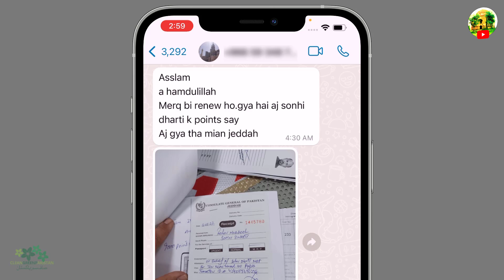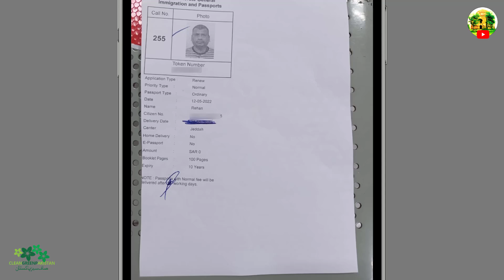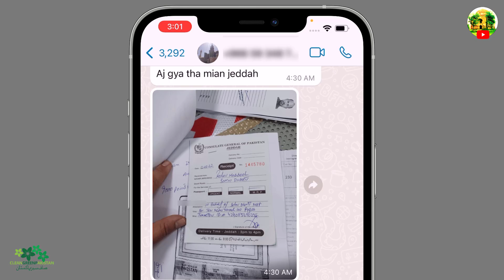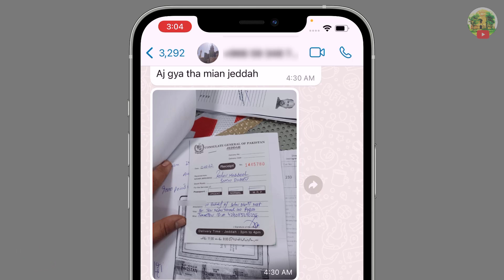Pakistan Embassy Start Passport Renewal from Sohni dharti remittance app points